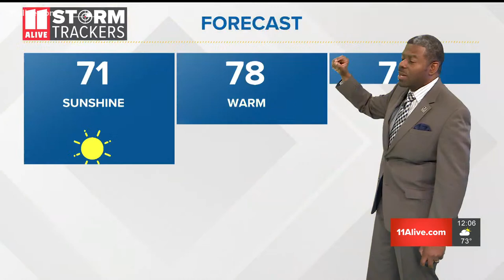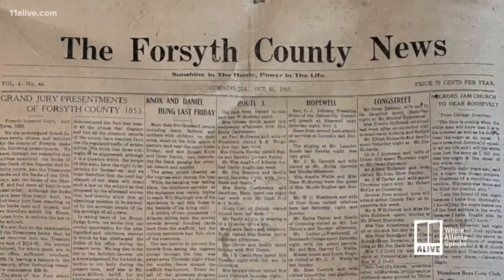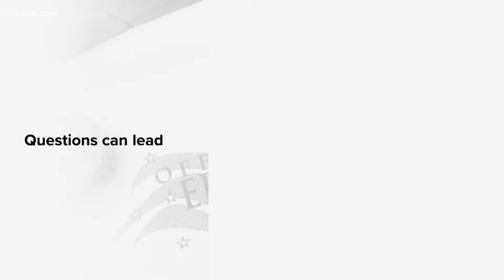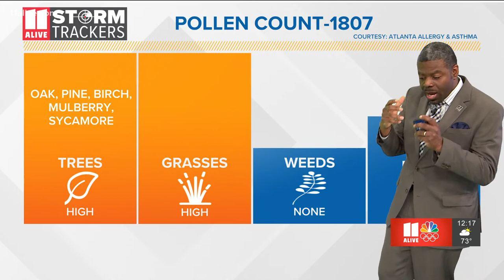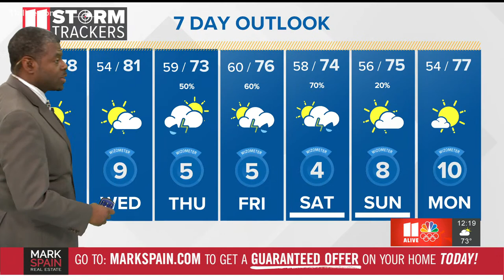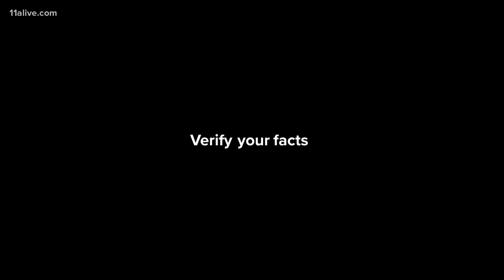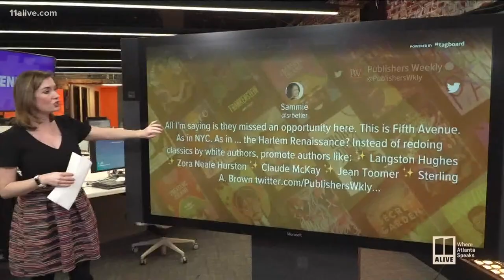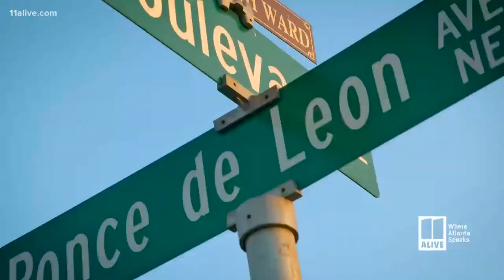COVID-19 vaccine, latest local news | 11Alive News at Noon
Here's the latest across the metro area.